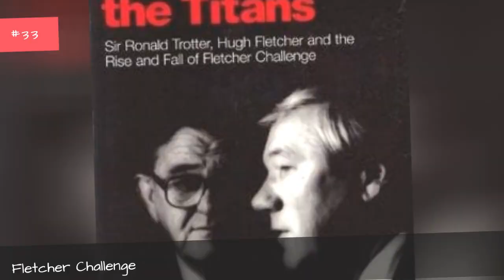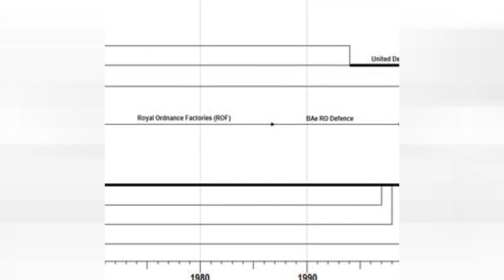Companies Founded In 1981 🌞 🌝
0:00 - Intro
0:00:08 - Gemballa
0:00:15 - GC Rieber Shipping
0:00:22 - Florida West International Airways
0:00:30 - FlightView
0:00:37 - Fletcher Challenge
0:00:44 - Express, Inc.
0:00:51 - Endiama
0:00:58 - eCustoms
0:01:05 - Ecology Building Society
0:01:13 - Donut King
0:01:20 - DMI Trust
0:01:27 - Condusiv Technologies
0:01:34 - DFI
0:01:41 - Dairy Crest
0:01:48 - Crouch Vale Brewery
0:01:55 - Countdown
0:02:02 - Corsair International
0:02:09 - Computacenter
0:02:16 - Cirrus Logic
0:02:23 - Chiron Corporation
0:02:30 - Carsey-Werner Productions
0:02:37 - Carlisle Collection
0:02:44 - Candie's
0:02:51 - Canada Post
0:02:58 - Cambrex Corporation
0:03:05 - Bridgehead Coffee
0:03:12 - Bloomberg L.P.
0:03:19 - ams AG
0:03:26 - ATR
0:03:33 - Atlantic Entertainment Group
0:03:40 - Arriva Fox County
0:03:47 - Amblin Entertainment
0:03:54 - Alvis plc
0:04:01 - Alaska Airlines
0:04:08 - Air Vanuatu
0:04:15 - Advanced Energy
0:04:22 - Adaptec